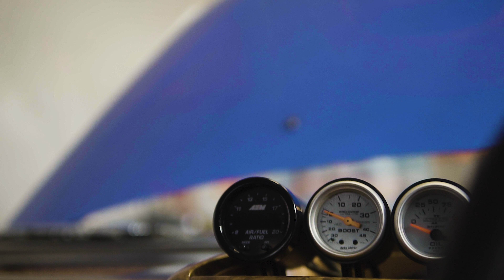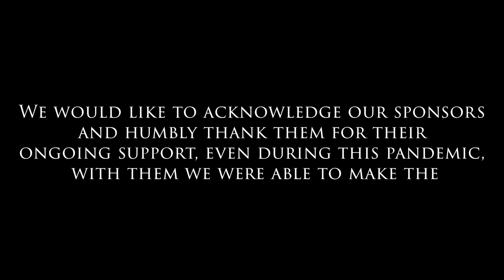Pop The Hood EP5 Brandon Rampersad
Welcome to POP THE HOOD!

Pop The Hood EP 5 - Brandon Rampersad

What is POP THE HOOD?

We go behind the scenes to bring you an inside scoop of the driver history and car build. Giving you the backstage pass to all your favorite drivers and specs under the hood.
Follow the series and join us on the ride.

Interviewee - Brandon Rampersad
Car - Nissan Y11 AD Wagon
Interviewer - Imzan Ali / Street Side Productions

We would like to acknowledge our sponsors and humbly thank them for their ongoing support, even during this pandemic, with them we were able to make the POP THE HOOD series a reality!

- The Maxxis Center Ltd.
- PRS Performance
- Team World Boss
- Tropical engineering
- Trakstar Performance
- Monkey Wrench Inc.
- David Persad Photography 1967
- Shadow Studios
- chxrlo_shoots
- Itz Zeus Photography